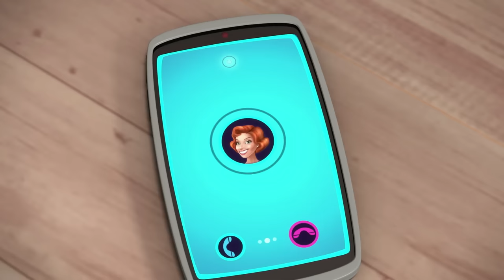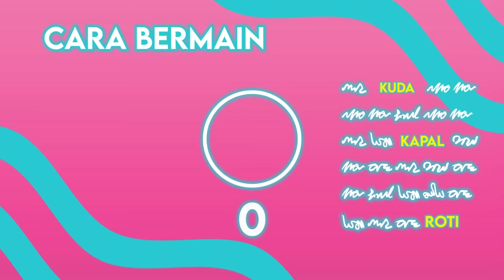Barbie Bahasa | Barbie & Momen Terbaik Kakak-kakaknya! 💞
Kehidupan Barbie penuh kejutan dan keluarganya selalu ada untuk bersenang-senang! Lihat beberapa momen TERBAIK Barbie dan saudara perempuannya!

Tonton SEMUA serial Barbie!

Tentang Barbie:
Selama lebih dari 62 tahun, Barbie telah menjadi inspirasi bagi anak-anak perempuan dalam mengenali dirinya dan membantu mereka untuk berimajinasi tanpa batas. Dengan lebih dari 180 karir yang menginspirasi, Barbie - bersama teman-teman dan keluarganya - selalu menginspirasi dan menyemangati generasi mendatang bahwa mereka bisa menjadi apapun.